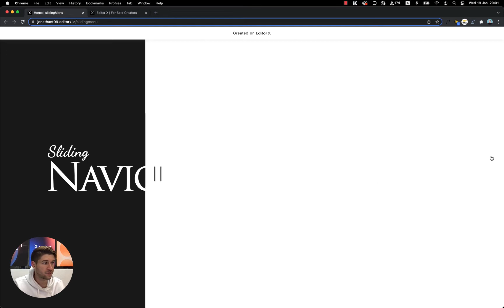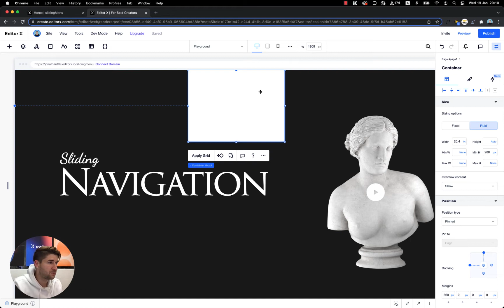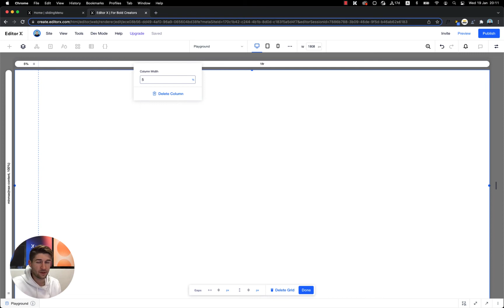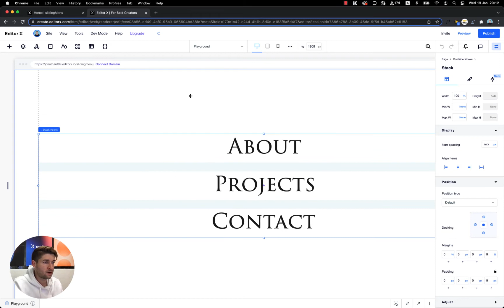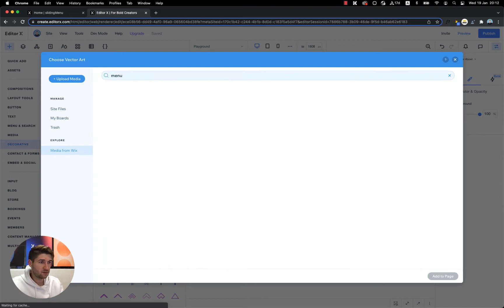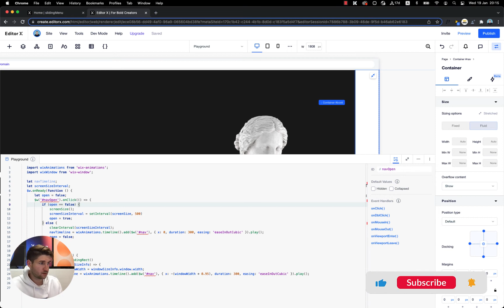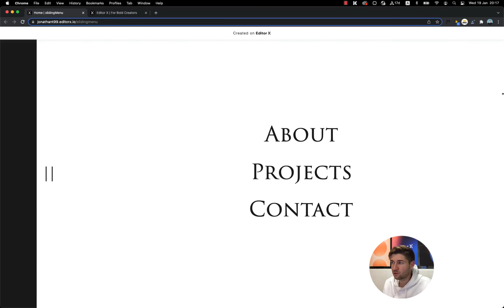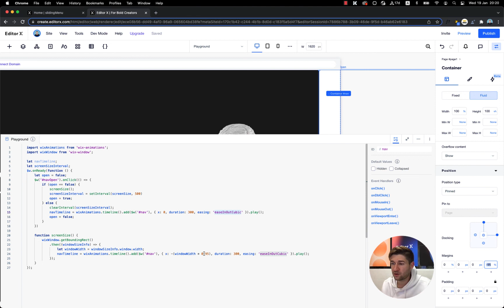Sliding Out Navigation | EditorX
Follow my step-by-step tutorial on how to create a sliding out navigation menu in your Editor X website.